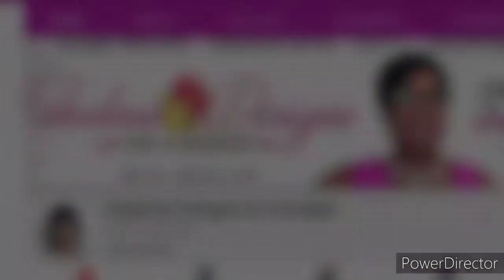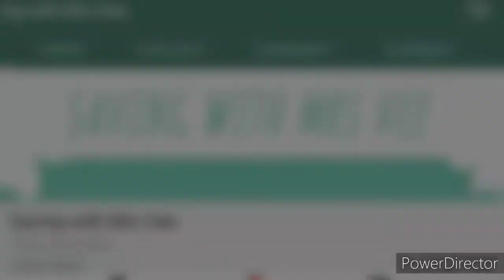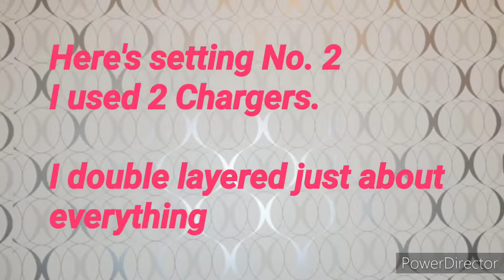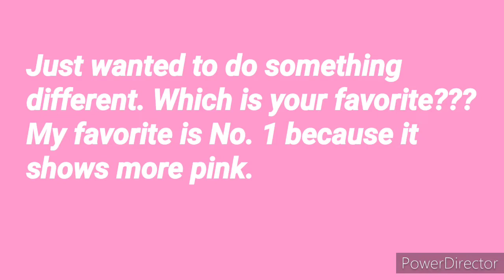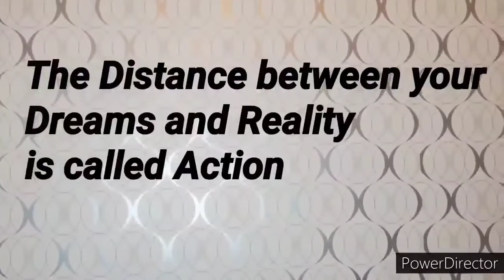Spring Tablescape Decor 2020